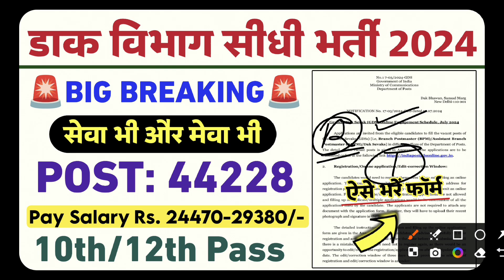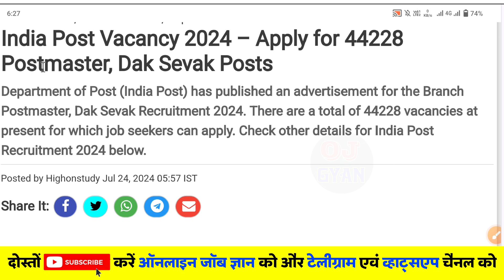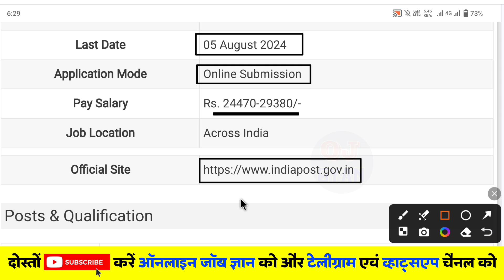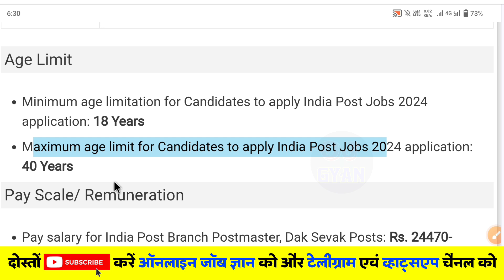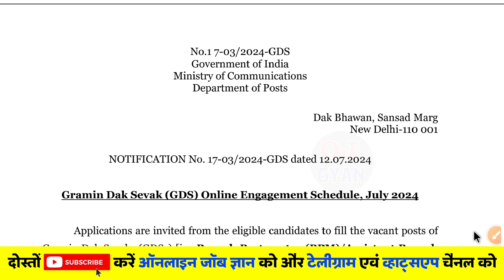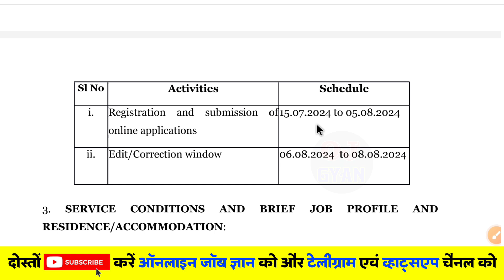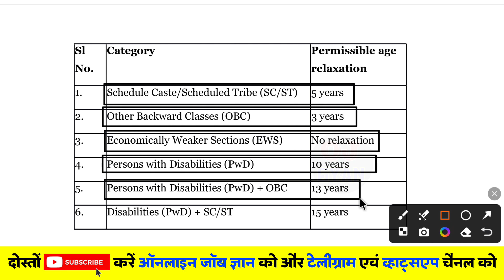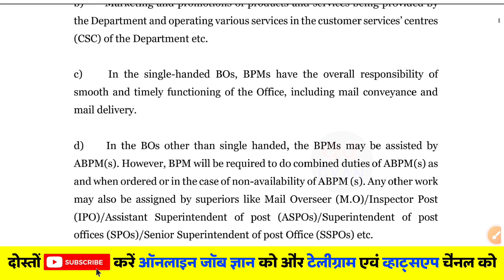GDS New Vacancy 2024 | डाक विभाग मेरिट से भर्ती 2024 | Gramin Dak Sevak Form Kaise Bhare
इंडिया पोस्ट ऑफिस ग्रामीण डाक सेवक भर्ती 2024 में आवेदन करें सभी जानकारी आपको इस वीडियो में बताई गई है आवेदन करने की अंतिम तिथि 5 अगस्त 2024 है.

Dear friends, in this video I have given complete information about Indian Post Office Gramin Dak Sevak Recruitment 2024, in which total 44228 posts have come out, in this you have to apply through online, you will get all this information in this video

India Post Office Last Date: 05/August/2024.
Selection Process: Merit Based.
Age Limits: 18 Year To 40 Years..

Application Fee: Gen/OBC- 100/-  SC/ST/Female: 0/-

Search Also Result Tags: gds new vacancy 2024,india post gds vacancy 2024,india post gds recruitment 2024,india post gds new vacancy 2024,gds,india post 44228 gds new vacancy 2024,gds vacancy 2024,post office gds vacancy 2024,post office new vacancy 2024,post office gds recruitment 2024,indian post office vacancy 2024,gds post office vacancy 2024,post office recruitment 2024,gds vacancy,gds notification 2024,gds 35000 new vacancy 2024,india post office vacancy 2024